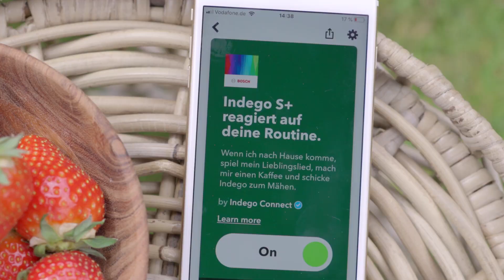Der perfekte Butler: Bosch Indego S+ IFTTT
Der Indego S+ lässt sich jetzt auch mit anderen smarten Geräten verknüpfen. 🤓 Wie sich das Strebergärtnerin Jule ganz geschickt zu Nutze macht, siehst du im Video. ☕️